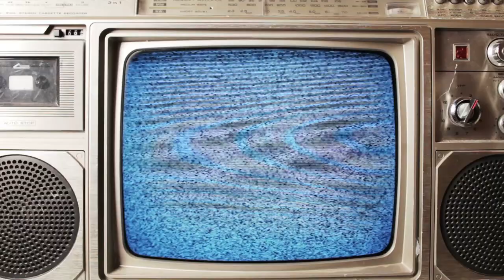Words on Film - August 15, 2017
This week, Dan reviews "An Inconvenient Sequel: Truth To Power", "Annabelle: Creation",  "The Glass Castle", "Maudie" and "Naked"